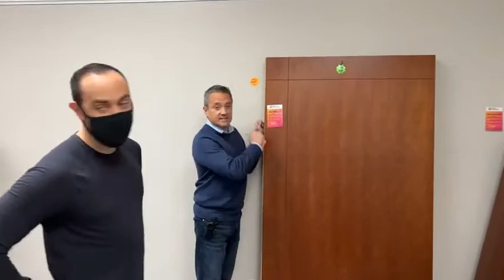01/12/2022 Office Furniture Liquidations Live Video